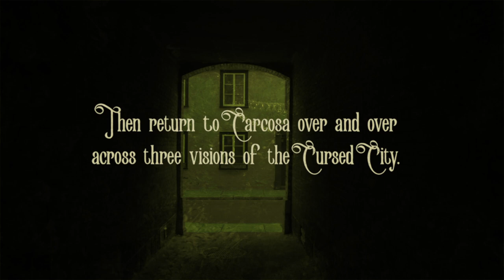Heinrich's Guide to Carcosa - Nov. 30 Release Trailer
See the Trailer for Heinrich's Call of Cthulhu Guide to Carcosa, a Solo Campaign for Call of Cthulhu 7th Edition, created by the amazing Alex Guilotte, who also served as the book's art and layout director.

Heinrich's Guide to Carcosa releases November. 30, 2023, on DriveThruRPG's Miskatonic Repository.

Want to see more of my creations?